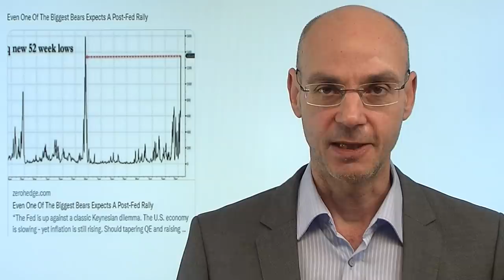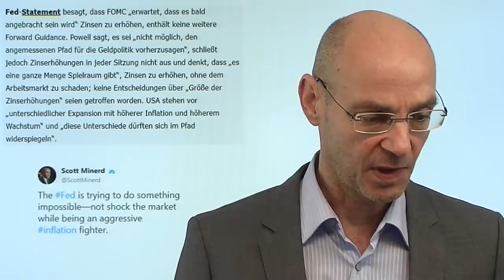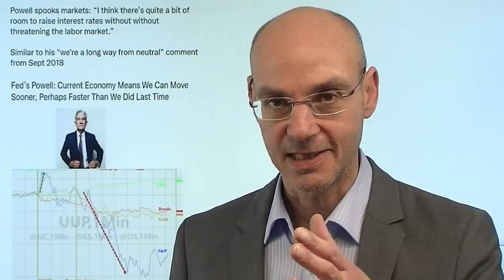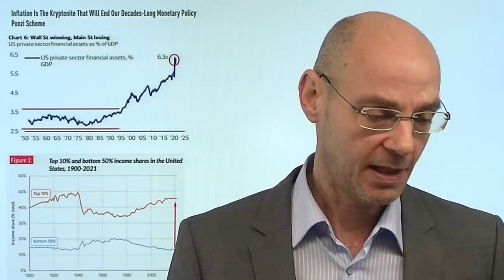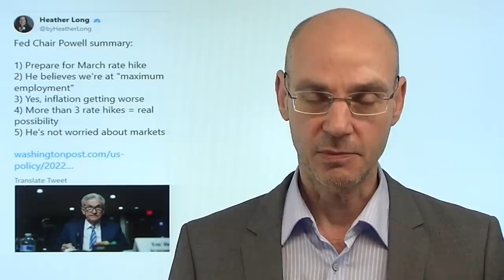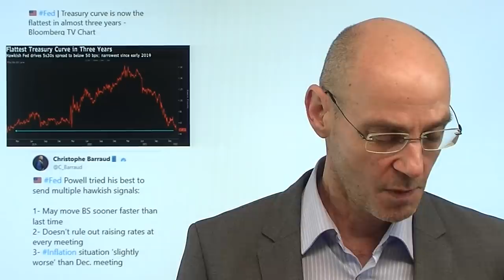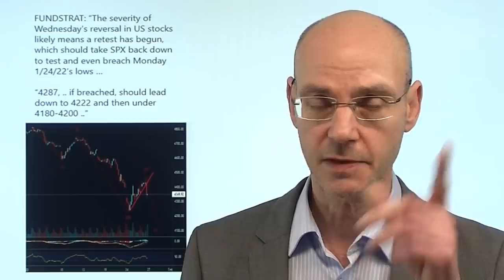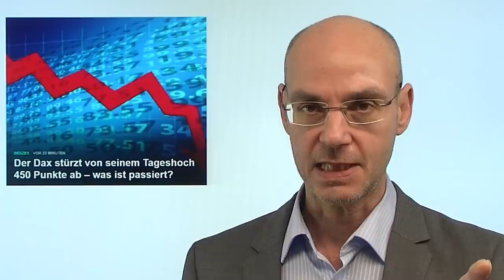Inflation bekämpfen ohne Märkte zu schocken? Unmöglich! Videoausblick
Hinweise aus Video:
1. "Der Dax stürzt von seinem Tageshoch 450 Punkte ab – was ist passiert?"

2. Live-Link Boom und Bust, heute 19.Uhr: "Crasht die Fed die Märkte"

Die anfängliche Freude der Märkte über das recht unklare FOMC-Statement war schnell verflogen, als Fed-Chef Powell bei seiner Pressekonferenz klar machte, dass die Inflation höher und dauerhafter sei als erwartet, daher eine schneller Wende der Geldpolitik nötig sei. Daraufhin schossen die Renditn für US-Staatsanleihen nach oben, der Dollar stieg - die US-Indizes fielen. Denn damit ist endgültig klar, dass die für Powell und die Fed die Bekämpfung der Inflation Vorrang vor allem anderem hat. Damit ist der Fed-Put vorerst "tot". Wahrscheinlich ist, dass die Märkte nun die Nerven der Fed testen werden durch Abverkäufe (wie ein quengelndes Kind seine Eltern so lange weichkocht, bis diese die Süßigkeiten dann doch kaufen). Wann aber ist dieser Zeitpunkt? Da droht noch zuvor viel Enthebelung..